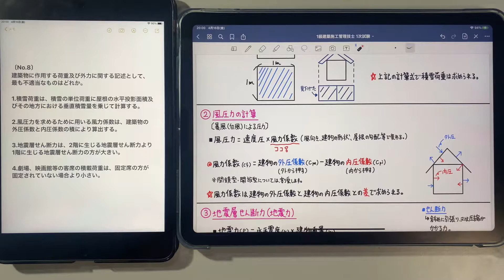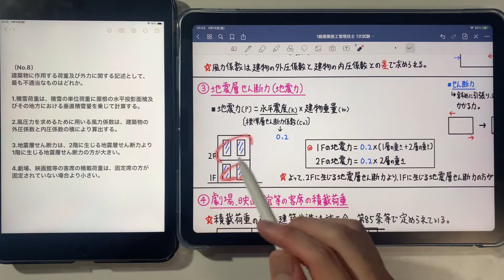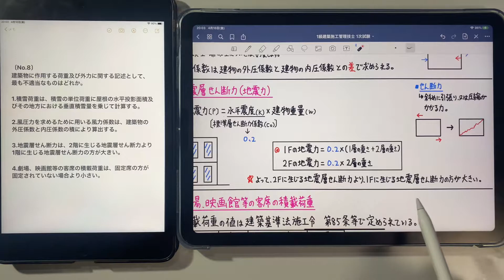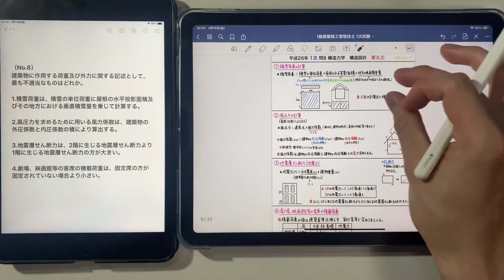【2014年(平成26年) 問8番/建物に対する荷重及び外力/構造設計 第1章 建築学】1級建築施工管理技士過去問解説し【Structural design】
〔No.8〕
建築物に作用する荷重及び外力に関する記述として、最も不適当なものはどれか。

1.積雪荷重は、積雪の単位荷重に屋根の水平投影面積及びその地方における垂直積雪量を乗じて計算する。

2.風圧力を求めるために用いる風力係数は、建築物の外圧係数と内圧係数の積により算出する。

3.地震層せん断力は、2階に生じる地震層せん断力より1階に生じる地震層せん断力の方が大きい。

4.劇場、映画館等の客席の積載荷重は、固定席の方が固定されていない場合より小さい。